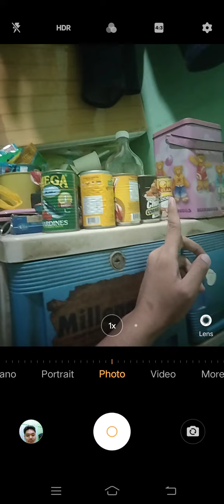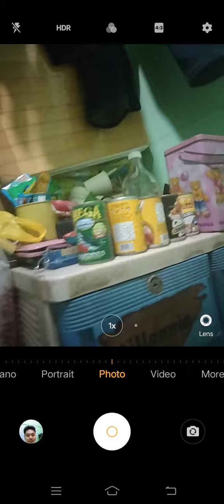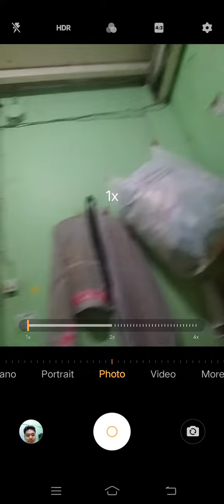Marvin Rey — Vlog 12,424